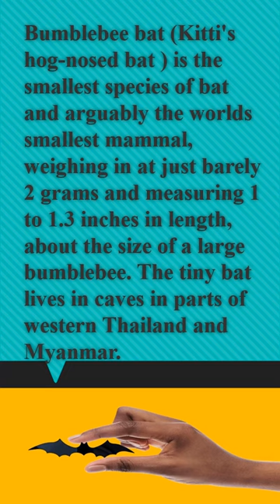BUMBLEBEE BAT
This Channel is to share General knowledge to enhance a major role in every students life and to develop their intellectual curiosity.
Thankyou.